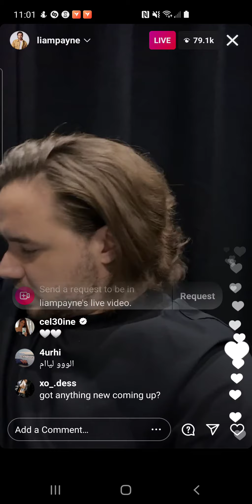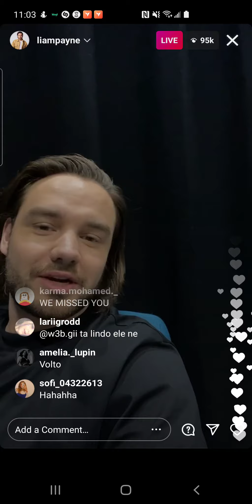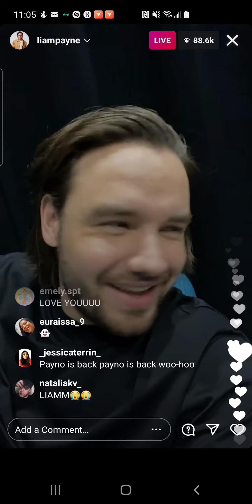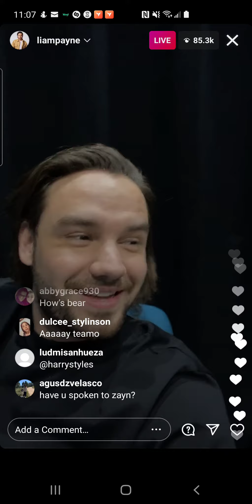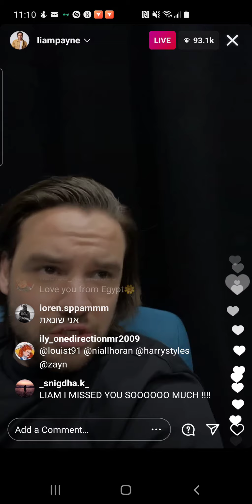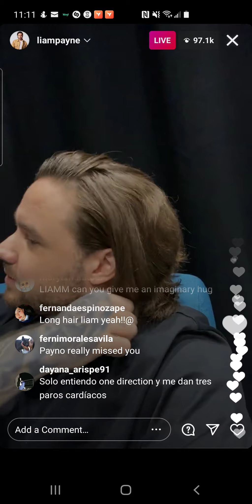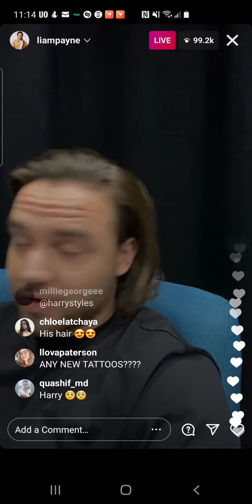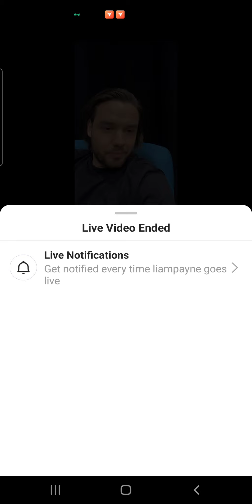Liam Payne (One Direction) instagram live from Sunday, April 11th, 2021